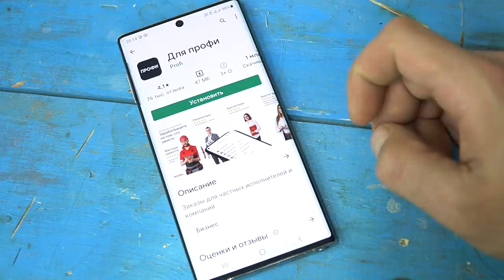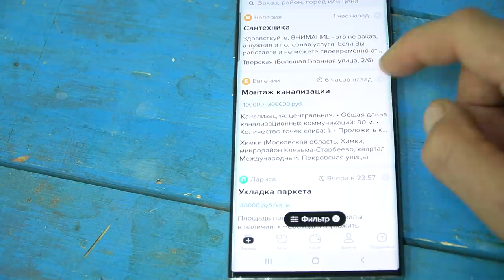Такие СЕКРЕТЫ уже все забыли, но их стоит знать! Советы и хитрости и Гениальные Рабочие Изобретения!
Потрясающие Строительные Инструменты и Гениальные Рабочие Изобретения.
Cкачивай приложение для специалистов и получай больше клиентов:
Полезные советы! Хитрости МАСТЕРОВ и секретные приспособления!!! А ты и не знаешь!!!
Гениальные Столярные Советы и Хитрости Которые Действительно Работают!
Полезные советы! ХИТРОСТИ СТАРЫХ МАСТЕРОВ! Лайфхак идея в домашних условиях!